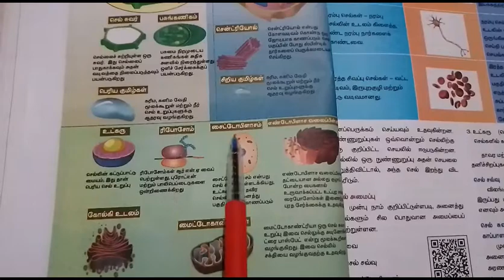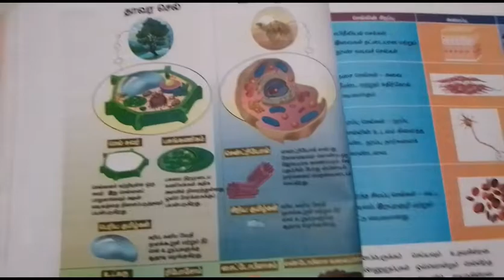TNPSC GROUP IV SCIENCE தாவர செல் மற்றும் விலங்கு செல் வேற்றுமை, ஒற்றுமை